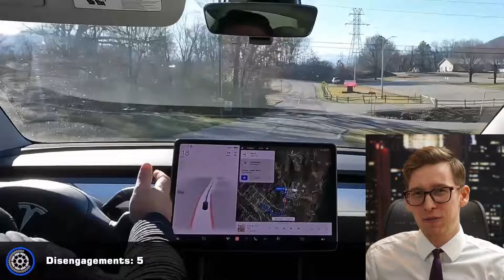Tesla.mp4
FSD 10.10 ~15 minute drive (~10 minutes without interventions until FSD 10.10 fails BADLY).

Pay attention ALL THE TIME. Drive safe!